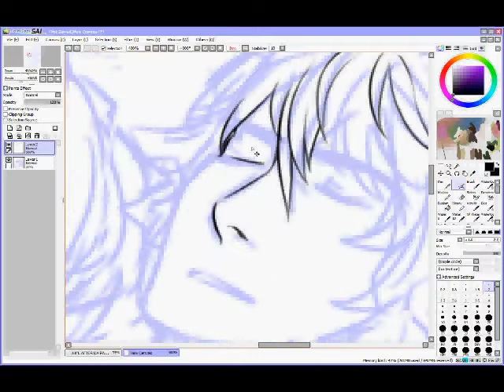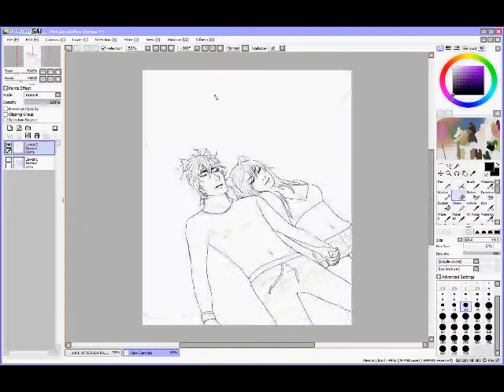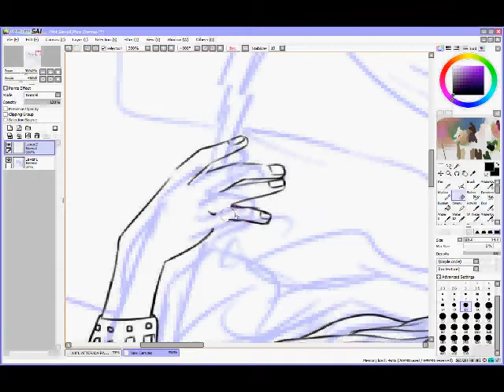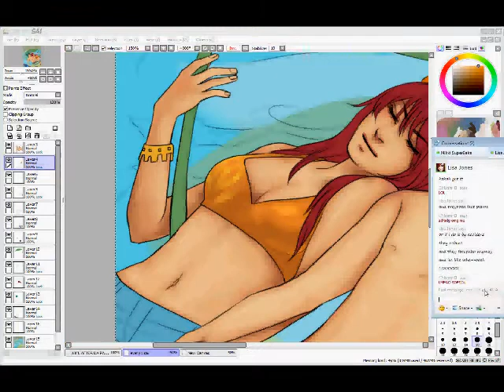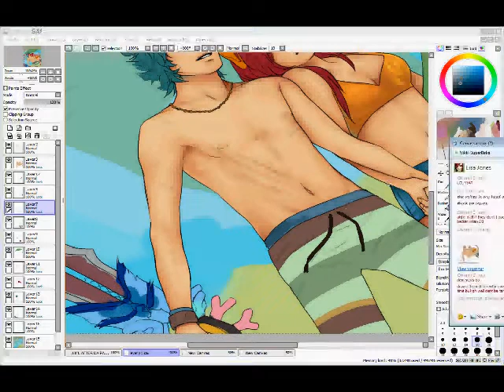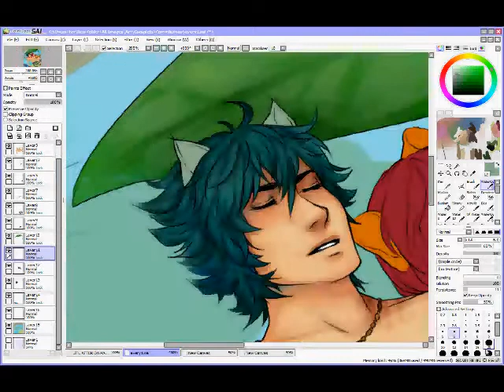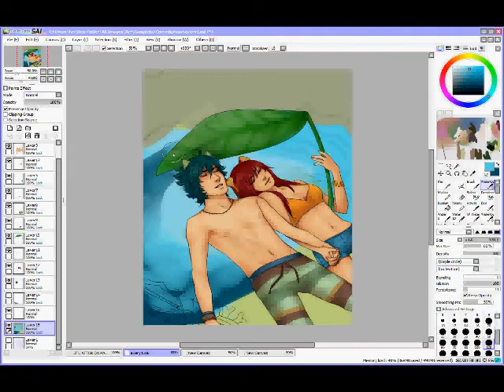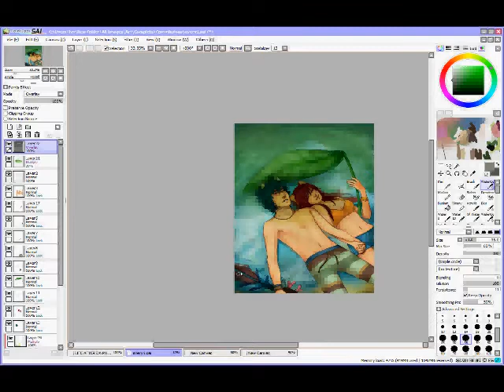PAINT TOOL SAI - "In Roika" Speedpaint - OCs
Speedpaint~ Quick 1-day thing of my ocs, Muto and Kiesa, with some Fly For Fun influences. Since I've been playing Monster Flyff these past few days~

Photoshop CS2 (edits)
Wacom Intuos3
Hypercam